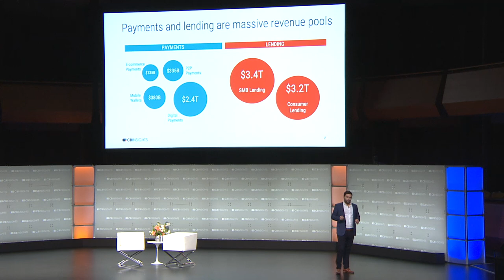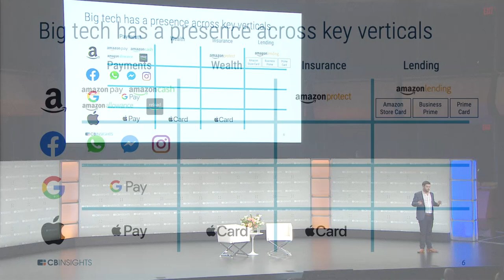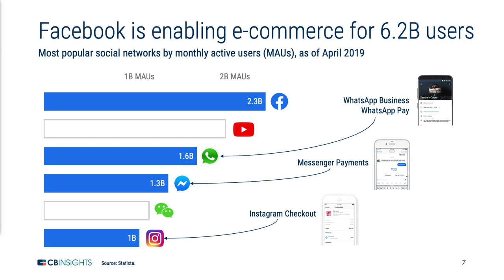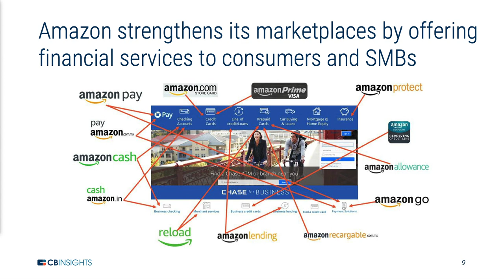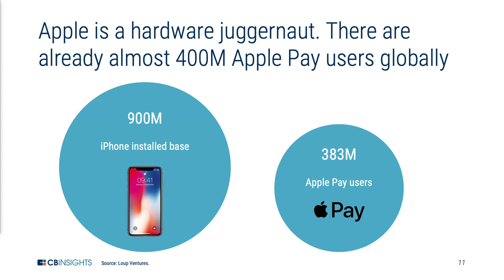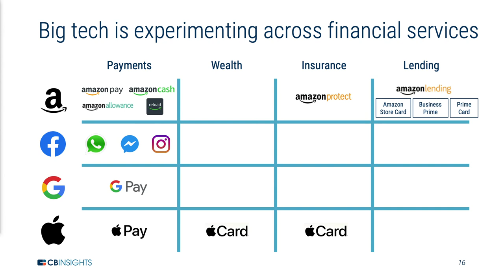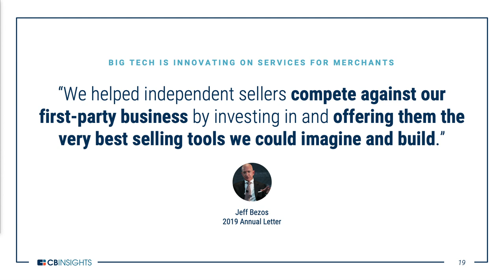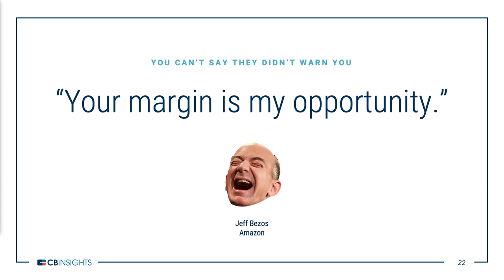Where is Big Tech Attacking Financial Services?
CB Insights briefing on big tech in financial services with CBI Analyst Arieh Levy.

This presentation was recorded on June 13th, 2019 at the Future of Fintech conference in NYC.

For more on Future of Fintech visit: events.cbinsights.com